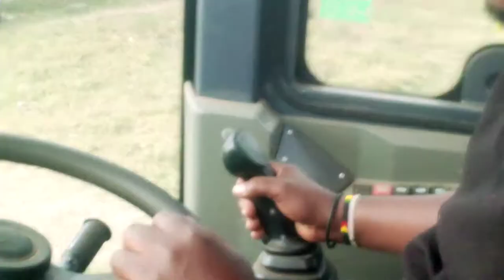Cervol big machine Operation is loading cotton TAta 2516